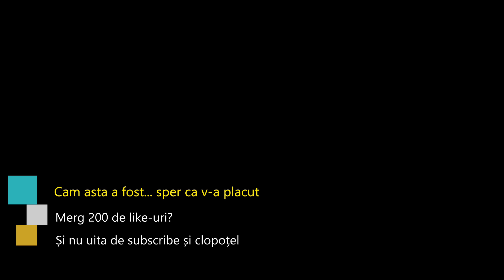[3]⭐️ ITEME+ 9 ÎN DOAR 3 ZILE ?? EvoluțieNinjaLama ⭐️ Metin2RO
❗️Daca va plac astfel de mixtape-uri vreau sa bombardati butonul de like ! pwp
❗️Atentie mare la clone: CARACTERELE PE CARE MA GASITI: uMisu/Misu/Hektor, n-o sa vad dau niciodata mesaje de pe shopuri/samance/caractere secundare.
❗️ENEBA.com - Locul perfect de unde puteți cumpăra jocuri (PS4, Xbox, PC)! Folosiți codul MISU3 pentru a obține 3% REDUCERE ➡️
❗️Folosiți codul MISU3 pentru a obține 3% REDUCERE pentru toate jocurile voastre preferate FPS / TPS!
❗️Cele mai bune chei de jocuri video mai ieftine de 10 €! Folosiți codul MISU3 pentru a obține 3% REDUCERE!

🔔Apasa clopotelul pentru a primi mereu notificare
🔹JOC DOAR PE CARPATHIANS ! Atentie la clone!